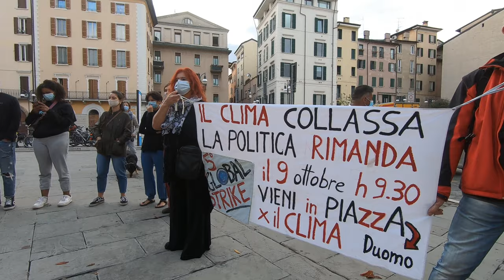Appel: Giornata Mondiale per il Clima, Fridays For Future Brescia. Street Batucada Percussion Band 4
Appel: Giornata Mondiale per il Clima, Fridays For Future Brescia, 25 settembre 2020. Street Batucada Percussion Band. Esibizione artistica di strada in piazza Formentone a Brescia. 4/5